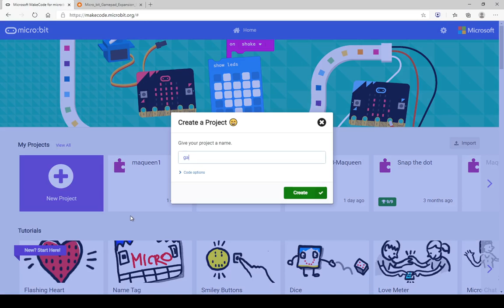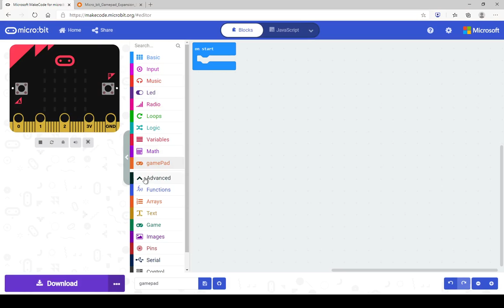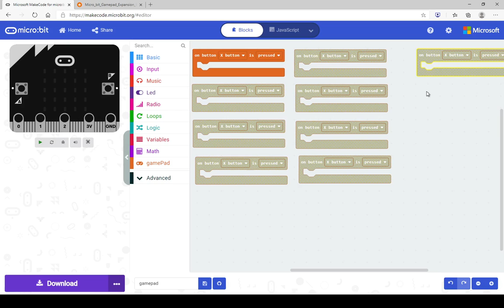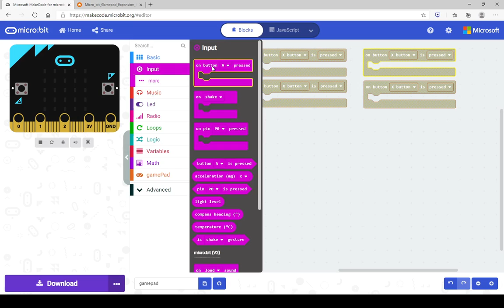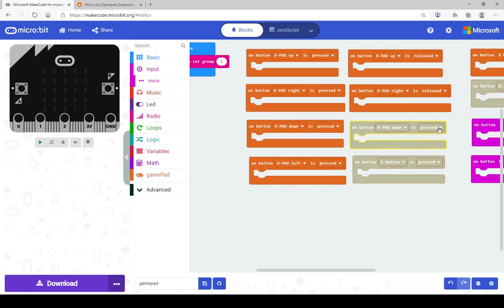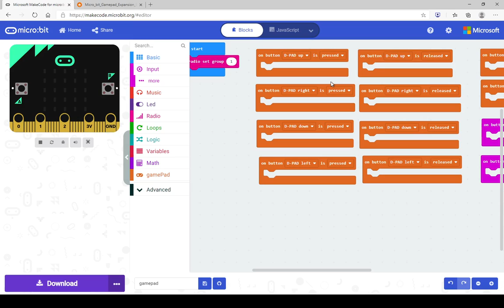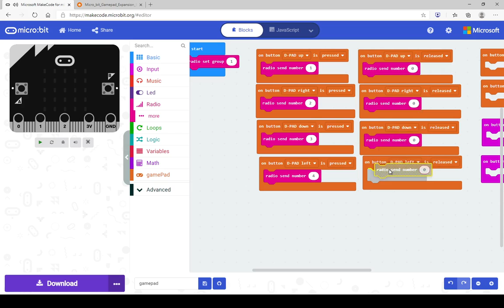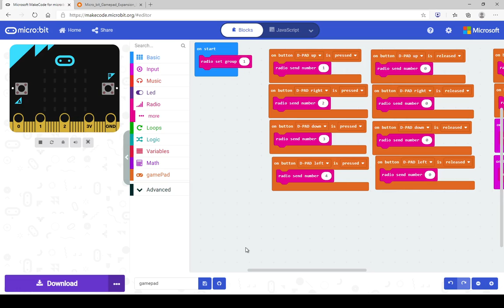Programming the micro:bit gamepad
Setting up and creating a program for the Micro:bit Gamepad from DFRobot. You will need to copy and paste the gamepad extension link to access the extension for this product when using makecode.microbit.org
To see more information on the Micro:bit Gamepad follow the link to the Gamepad Wiki.